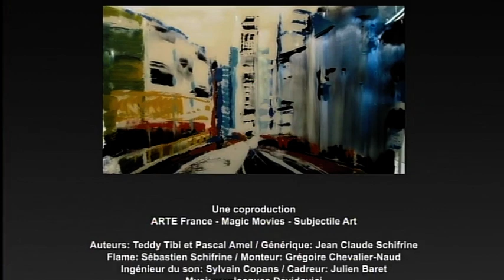PHILLIPE COGNÉE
VISITE D'ATELIER
Ce film a été tourné dans l'atelier de l'artiste à Vertou, Près de Nantes
Réalisé par Guillaume de Roquemaurel
Produit Art Absolument
Durée : 4,06 mn
Année : 2010